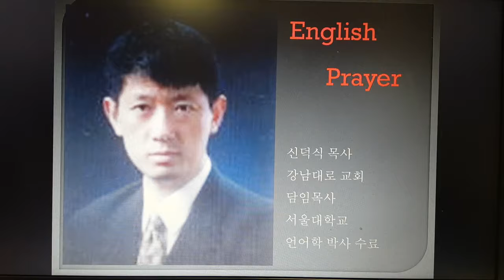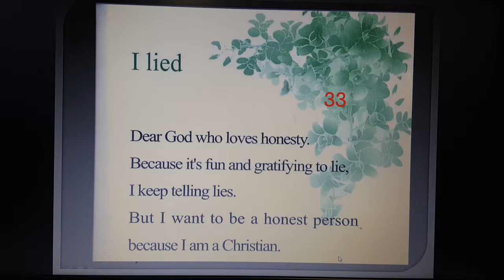33 쥬디쌤과 함께하는 영어기도 훈련